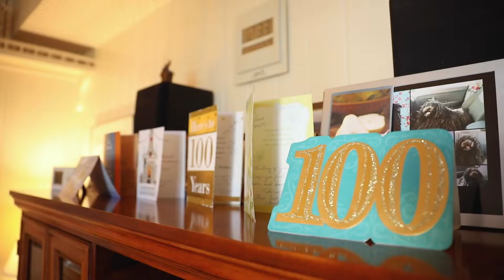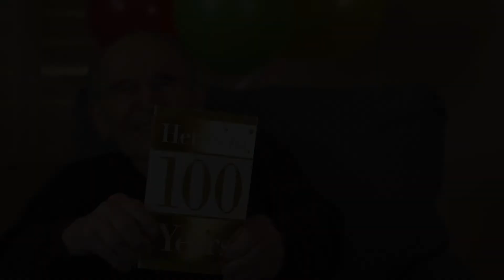Gilbert Resident Celebrates 100th Birthday During Gilbert's 100th Year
A Gilbert resident is turning 100 the same year as the town's centennial. Share your centennial stories with us using the hashtag GilbertAZ2020.